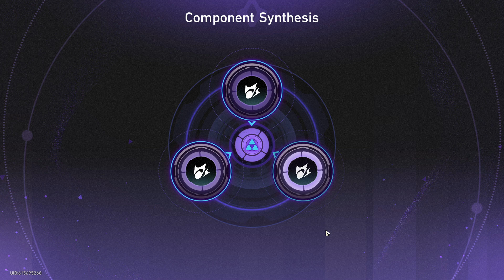(Raw Video) Unknowable Domain Conundrum 6 Full Clear | Yunli Team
raw video, most of it is menuing. I try and show the builds at a few points.
I had a much stronger build in my C5 clear, barely killed Hoolay here. Way less damage output from me. FX also was almost dying there against Hoolay everytime he moved. I use FX + Fofo because I don't have Aventurine, and the last bosses can't be solo sustained without him. Your main DPS tends to take too many turns for Gepard to work out well. Don't think it's worth nerfing the extra turns to try and get Gepard to work.

I might try and make a video going over basic strategies for the higher Conundrums.

00:00 Start
07:20 First Boss, Guardian
08:50 Second Plane Start
13:35 Second Boss, Automatons
15:10 Rest of Second Plane
20:55 Third Boss, Searing Prowler
22:40 Third Plane
27:25 Long Menuing
34:55 Last Boss, Sam
43:05 Builds
45:40 Hoolay Gauntlet
59:59 Builds again